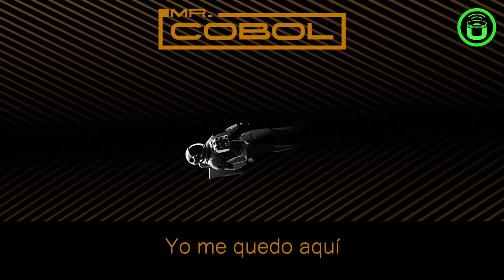🎧 CANCIONES NUEVAS 2024 | Mr Cobol – Introducción a la economía | Música indie rock en español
¡DESCUBRE MÚSICA NUEVA! 🎵 Actualiza tu playlist con los mejores artistas emergentes de TODOS los géneros. 🌍 Entra ya y escucha música que no conocías. 🚀 ¡No te lo pierdas y dale play ahora! 🎧

🎧 Mr Cobol – Introducción a la economía (Lyric Video) | Música indie rock en español | Bandas emergentes 2024

 Hoy os traemos de nuevo a la banda llamada Mr. Cobol con su tema "Introducción a la economía”. Es un placer volver a tenerles por el canal y poder haceros llegar sus canciones. Esperamos que la disfrutéis y queremos dar las gracias a todos por el apoyo y a la banda por la confianza en nuestro canal. Os dejamos una bio para que los conozcáis un poco mas.

🎧 Si quieres ser parte de nuestra comunidad de telegram, aquí te dejamos el enlace. Entra y descubre más grupos, sorteos, lanzamientos, etc.

ENTRA EN NUESTRA TIENDA Y APOYA A LA MÚSICA A TRAVÉS DE LOS PRODUCTOS. UN 33% DE LAS GANACIAS VA DESTINADO A LA MÚSICA.

 La banda de Indie / Rock alternativo Mr. Cobol nace en Madrid en 2017. Las diferentes influencias de sus integrantes hacen una mezcla perfecta entre los sonidos del Pop rock británico, Rock americano e Indie español, que junto con una voz melódica y potente dan como resultado canciones enérgicas y reflexivas.

Tras su primer EP autoeditado "Hola mundo" la banda firmó por la editorial "Movistar Sound", con la cual realizaron, en el año 2020, la versión de "Me Gusta el Fútbol" para el especial de Movistar+ "Nos gusta el fútbol... 30 años después".

Vuelven con un tema influido por el Indie anglosajón del cambio de siglo. El sugerente videoclip que acompaña a la canción, realizado por la banda, es un viaje de sensaciones a través de imágenes cotidianas actuales y de otros tiempos.

ÚLTIMO LANZAMIENTO - Actualmente están presentando su nuevo EP "El futuro ya no es lo que era".

La idea del título del disco viene de un concepto claro: Nos vendieron que había que dejar el siglo XX atrás para abrazar lo nuevo y moderno del XXI, empezar de cero olvidando lo viejo porque en ese futuro prometedor nos iba a ir a todos mejor, pero la realidad es que no ha cambiado nada y que el siglo XXI está construido sobre los escombros del XX.

En el sonido del disco hemos querido tener muy presente a bandas del Rock Alternativo de los
años 90, tanto nacionales como internacionales, por lo que en la grabación usamos material
(pedales, previos, instrumentos...) y técnicas de grabación de esa década y anteriores".

En los temas que componen el disco se observa esta referencia, en mayor o menor grado, sin perder el sonido ya característico de Mr. Cobol, presente en composiciones de trabajos anteriores.

El disco se grabó en el estudio de Carlos Díaz (Los Planetas, Las Dianas,Apartamentos Acapulco…) en la Vega de Granada, los días 21, 22, 23 y 24 deseptiembre de 2023, con todos los músicos en una misma sala y tocando almismo tiempo, para captar la frescura de los temas en directo.

EFYNELQE no es un disco conceptual, pero en lo referente al arte sí se ha seguidouna línea común para reflejar visualmente las atmósferas que transmiten lostemas y el concepto de futuro. La idea es mostrar el viaje de un astronauta porpaisajes de un futuro distópico y deshumanizado a lo largo de cada single, viajeque acaba o empieza en la imagen de la portada.

CONTACTO

Teléfonos: 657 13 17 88 / 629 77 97 I2

El indie rock es un género musical que se originó en los años 80. En España, el indie rock ha sido muy popular desde la década de los 90, con bandas como Los Planetas, Dover y Sidonie, entre otros. Estas bandas han logrado un gran éxito comercial y crítico, y han sido una gran influencia para muchas otras bandas y artistas en España y en el extranjero. El indie rock español se caracteriza por su enfoque experimental y su mezcla de diferentes géneros musicales, como el rock, el pop y la electrónica. Las letras suelen ser introspectivas y poéticas, y a menudo abordan temas como el amor, la melancolía y la juventud.